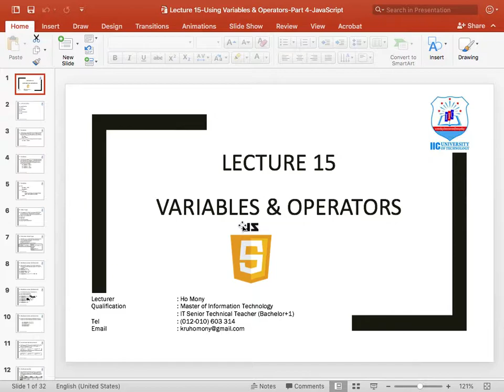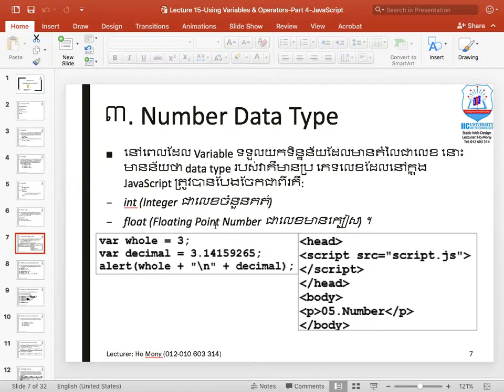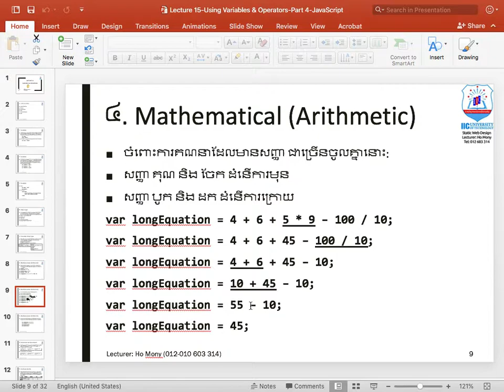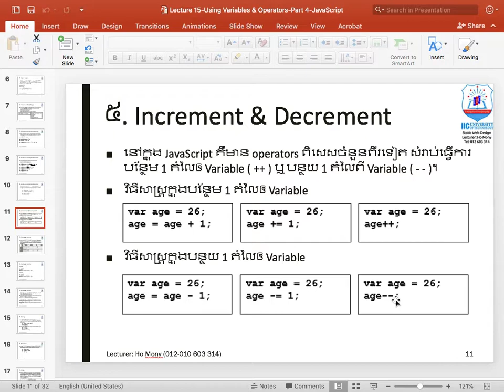Partt 027 - JavaScript 06 BIS.mov